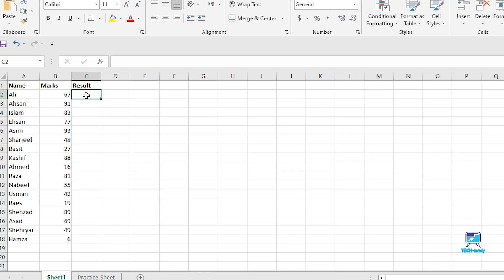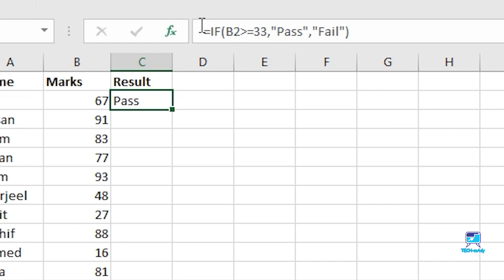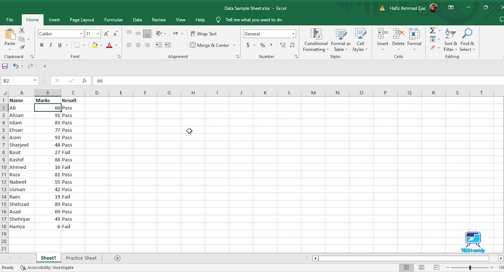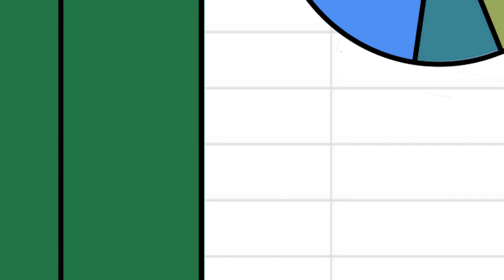IF Formula - Beginners Level - Microsoft Excel Lesson 3 | 60 FPS FHD | TECH-mAdy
Please turn on CC for English Viewers!

Time Saving Fastest Tutorial in ENGLISH - URDU - HINDI